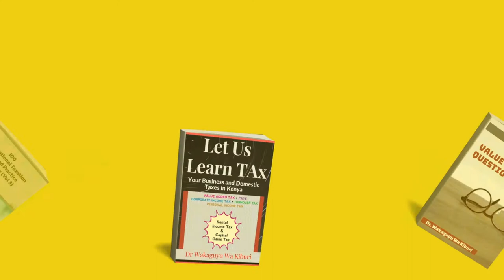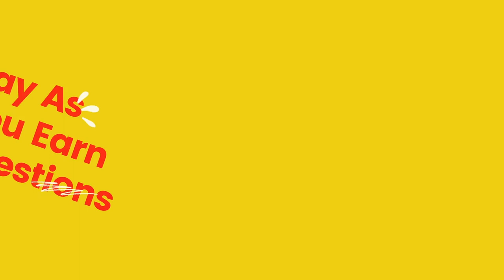Tax Books For Small Business Owners Best Tax Books To Read Honest Video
If you liked this video clip, crush the Like button as well as send the video to a pal. If you're interested to find out more about tax books for small business owners, PLEASE

Our video is all about "tax books for small business owners" topic  but we try to cover the following subjects:
-best tax books to read
-tax books for dummies
-tax books vs accounting books

 We understand that you are visiting our YouTube video due to the fact that you wish to find out more about tax books for small business owners
We have actually built up all the understanding and experience from professionals concerning this subject, so please continue reading and enjoying this video to find out more about tax books for dummies

If you are on your mobile phone or at your laptop, you can share your own playlists or ones produced by other people. When you share a playlist, a new link is generated.

If you liked this video clip, crush the Like button as well as send the video to a pal.